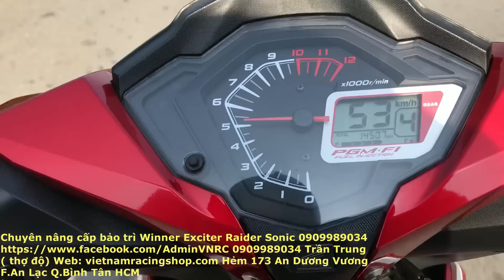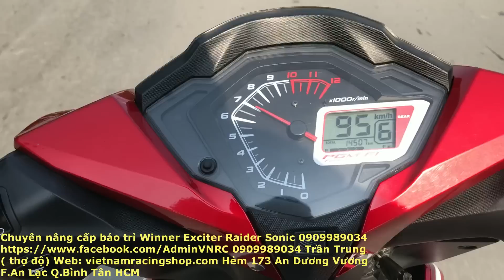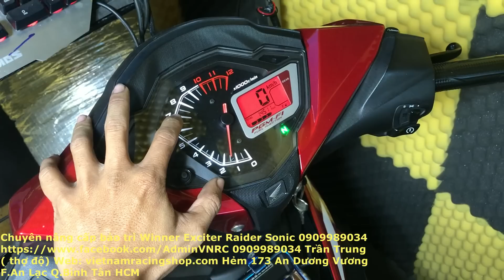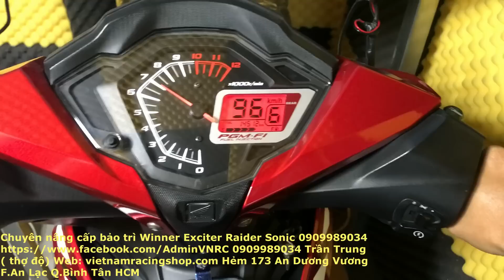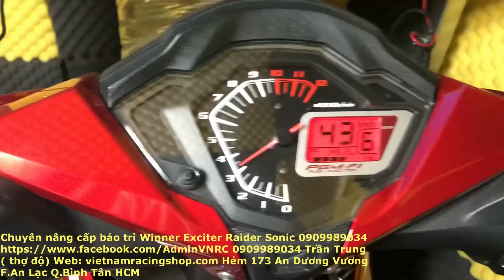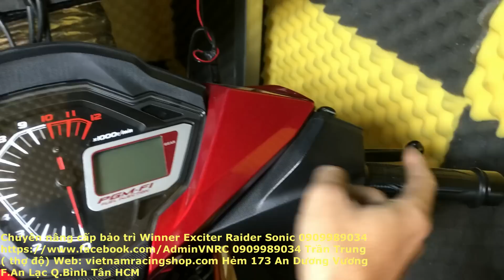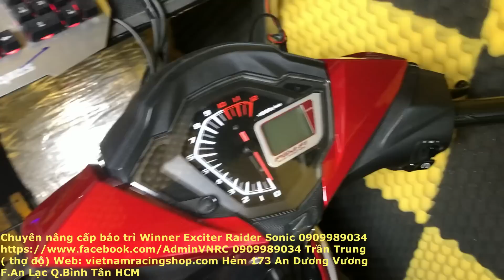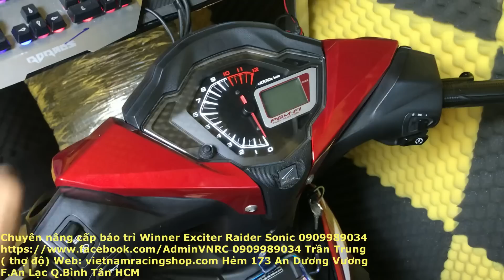Tốc độ km trên dyno jet có giống dưới đường không ?